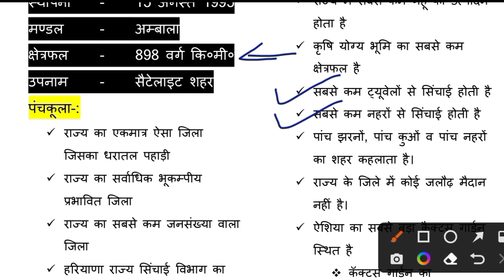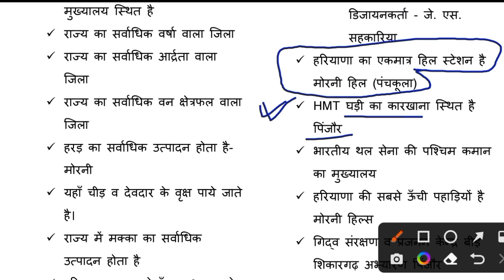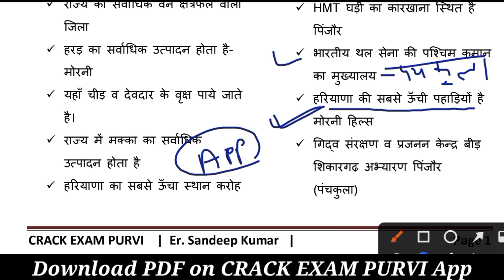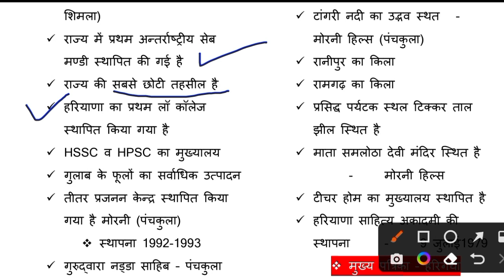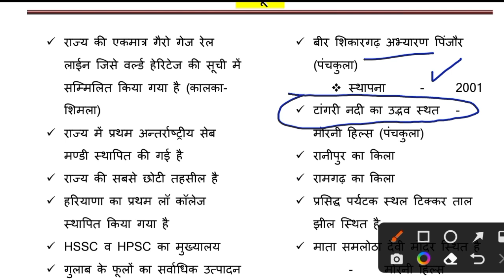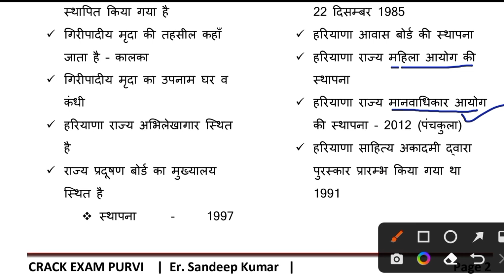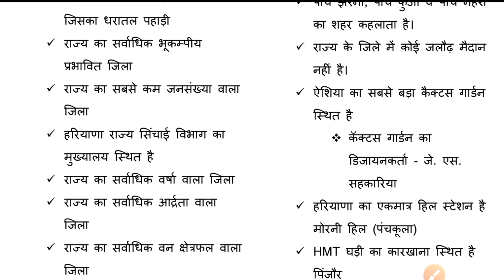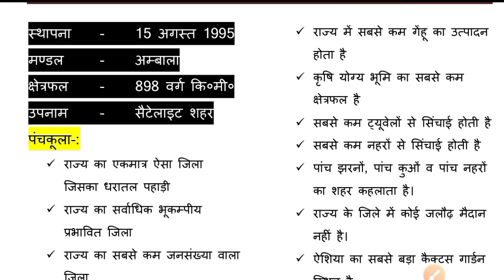District Wise Haryana GK | Haryana gk for hssc cet | Haryana GK for Htet | Cet exam question paper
Complete Haryana Gk Pdf Download
👉Daily Free MOCK TEST AVAILABLE

haryana gk htet, haryana gk htet pgt, haryana gk for htet by nisha sharma, haryana gk for htet screening, haryana gk syllabus for htet, htet haryana gk by pardeep sir

Haryana gk cet exam | हरियाणा सामान्य ज्ञान |
Best book for Haryana GK 2021 | Haryana General Knowledge Paperback | Haryana GK Book PDF Free Download | ICS Haryana GK Book PDF | Arihant haryana gk book | Haryana gk book Vidyapeeth Times | Lucent Haryana GK Book | Eklavya Haryana GK Book pdf Download | Apna Haryana Gk book | Haryana General Knowledge Questions | GK In Hindi
Haryana GK Questions with Answers |
160+ Haryana GK Questions And Answers In English 2022 - Gk GS | Haryana gk top 30 question | Haryana gk top 50 question | Haryana Gk in Hindi pdf download for HSSC/HTET |Books for Haryana GK |
Haryana GK book | Haryana GK Test | Haryana GK PDF Download in Hindi 2020 | Haryana GK PDF Download in Hindi | GK Questions in Hindi | Haryana Quiz 2021

Cover topics-:
How can I prepare for cet in haryana |
 haryana cet sample paper |
Arihant Haryana GK PDF | Haryana GK 1500 Questions | Arihant Haryana GK 2021 | Arihant haryana gk book | Haryana CET Books PDF |
htet gk questions, htet gk question in hindi, htet haryana gk,